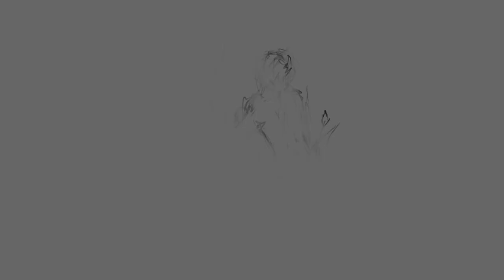XPC#5 - Social Insights from Data Science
The Xapiens Podcast (XPC) Episode 5:

Alex (Sandy) Pentland is a professor at the MIT Media lab, is on the advisory board for the UN Secretary General, UN Foundation, Consumers Union, and OECD, co-led the World Economic Forum leading to GDPR, and has delivered keynote addresses for OECD, G20, World Bank, and JP Morgan. He has co-founded a long list of companies (for example

He is the author of several books, the two discussed in this podcast are Social Physics and Building the New Economy which was published in October 2021.

We did not have enough time to cover in the breadth nor depth necessary to really understand all of his ideas, so I highly encourage you to read his books (social physics is also available as an audiobook), or watch some of his great video content available online, for example

Or listen to us on google podcast, spotify, amazon, apple podcasts or wherever you listen!

We don't know the mechanism of action for Tylenol (acetaminophen / paracetamol)

OUTLINE:
0:00 -  Introduction
2:15 -   Using Data for Good
3:43 -  Counting Beavers from Space
5:22 - Reality Mining
7:50 - History of Social Physics
8:50 - Importance of Flow and Diversity of Ideas in Groups
13:03  - Maintaining Individualism: Being a Successful Lone Wolf
15:31 - How to Expose Yourself to More Diverse Ideas
18:01 - Escaping Echo Chambers
20:21 - Picking at Sores
24:40 - Data IS Capital: The Need for Data Unions
28:08 - Maintaining Privacy in Data Unions
31:10 - Analyzing Healthcare Data
34:40 - Possibilities with Biometric Big Data
40:10 - Advice for Students
44:35 - Distributed Ledgers and Digital Currencies
50:40 - Until Next Time